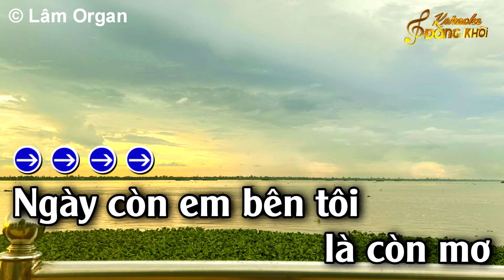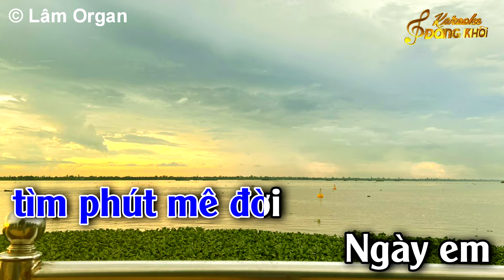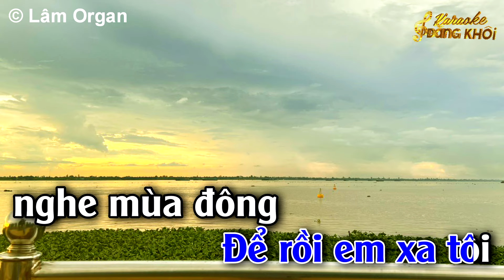Ngày Con Em Bên Tôi Karaoke - Tone Nam ( Fm ) Đăng Khôi Karaoke - Beat Hay Dễ Hát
► Composer : Trầm Uyên Khanh
► Producer : Thanh Lâm♫